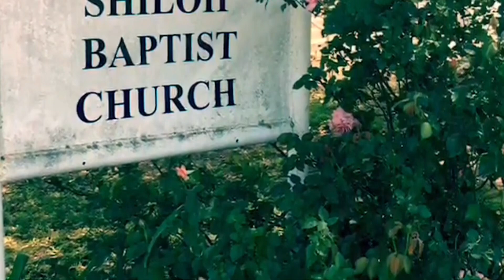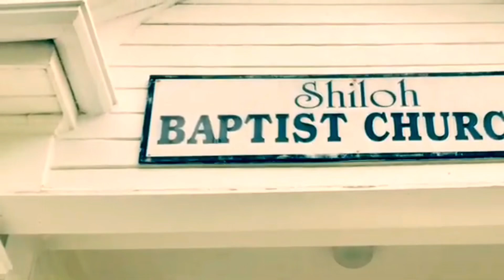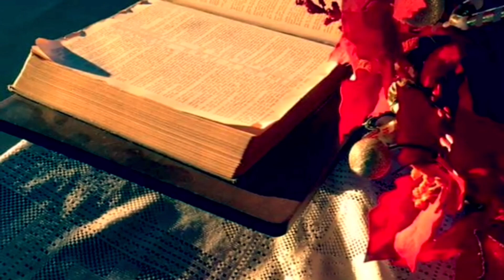SHILOH SUNDAY MORNING ONLINE-10/20/24-THE WAY-A Small Country Church Called Shiloh